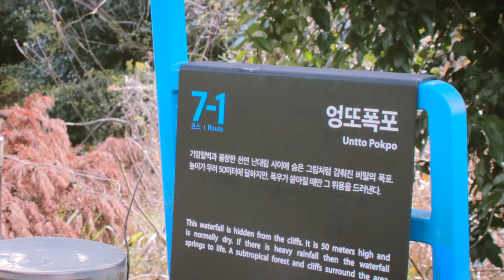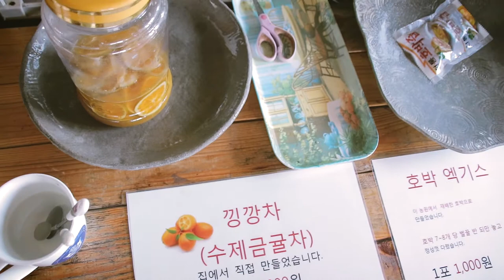Untto Cafe at Untto Pokpo in Jeju 엉또 카페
A cafe on Olle trail no. 7-1
It is a self-service cafe. There are many kinds of tea and snacks.
You can take a good break while walking a long distance and recharge your energy to go farther.